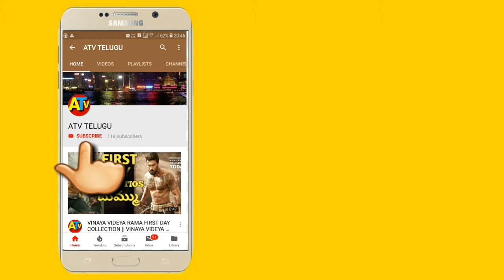TELUGU INDUSTRY TOP COMEDIAN BRAMHANANDAM HEALTH CONDITION CAREY'S || BRAMHANANDAM HEALTH CONDITIONS